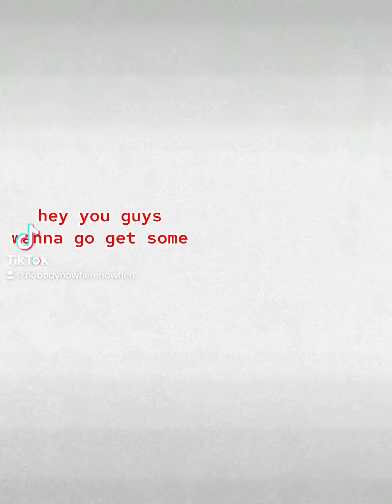CapCut Spell the word.